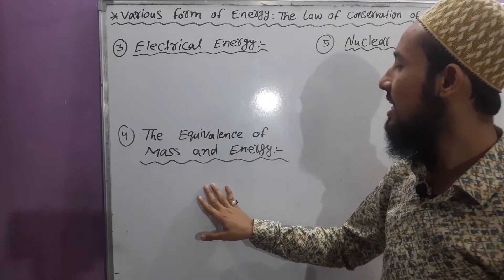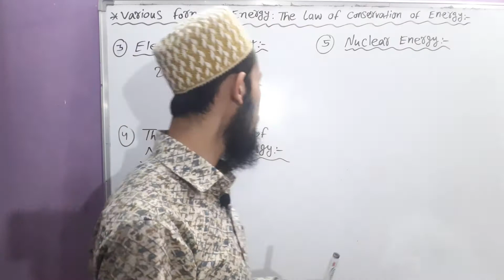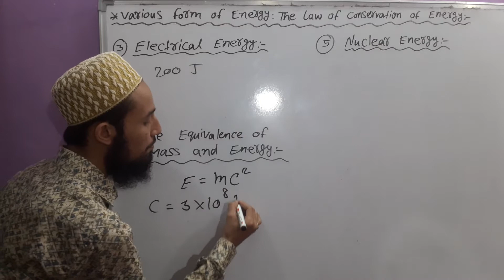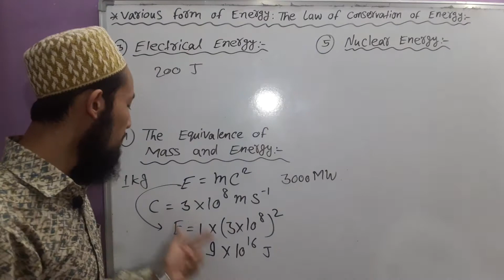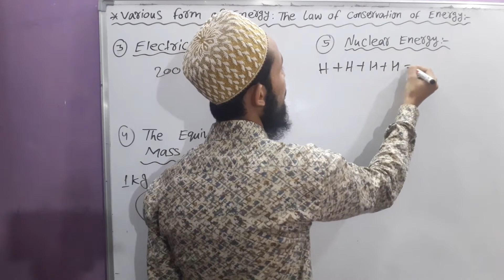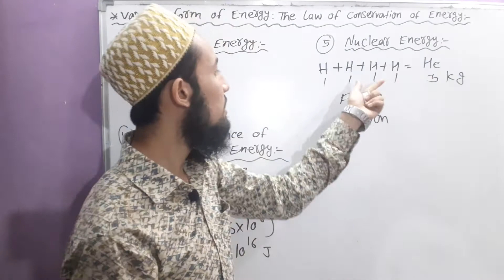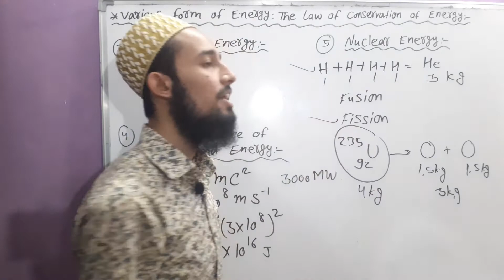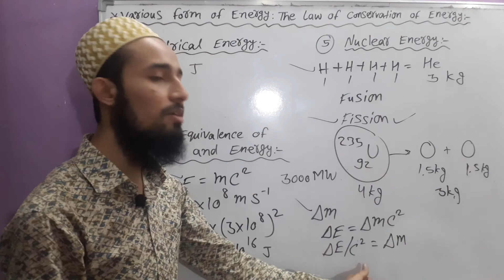🔥Cls11 chp6|Work, Energy & Power|Various Form Of Energy|Electrical Energy|Equivalence Of Mass&Energy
NCERT
Physics
Class 11